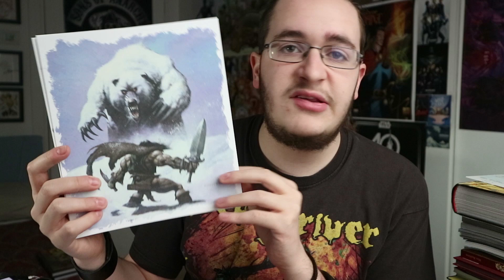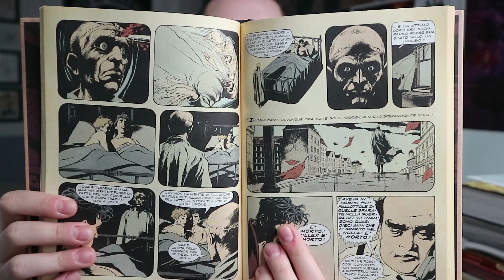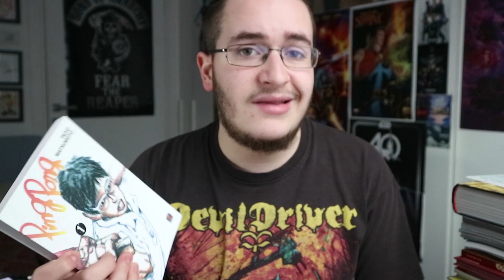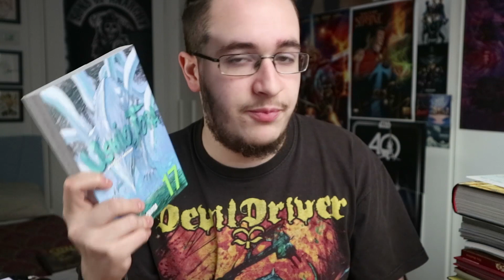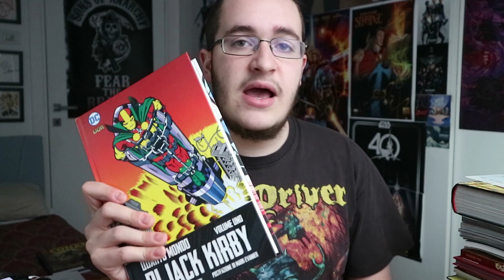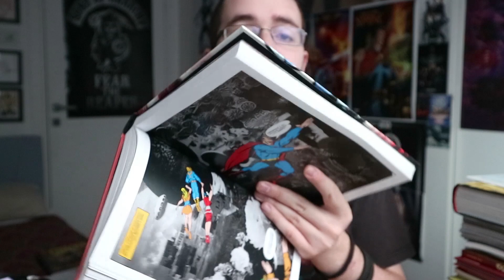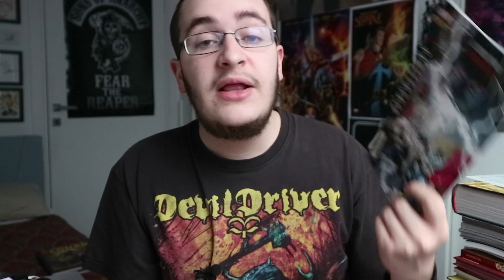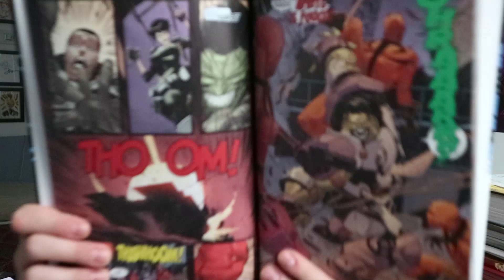Quarto Mondo di Jack Kirby, Ping Pong & Klaw [P&F #88]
▼LINK AMAZON▼
▶ Ping Pong 1
▶ Daredevil 6 - Serpenti
▶ Klaw 1
▶ Omnibus Quarto Mondo di Kirby 1
▶ I Miti di Chtulu di Esteban Maroto